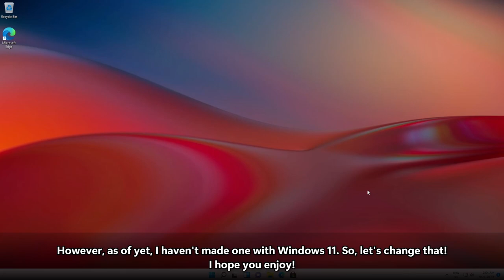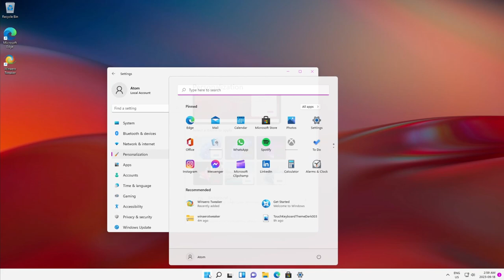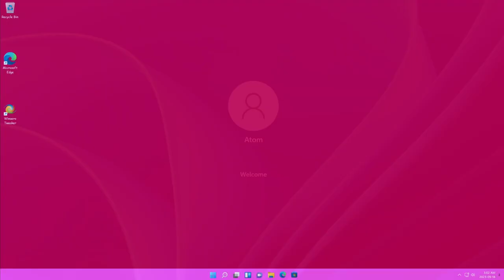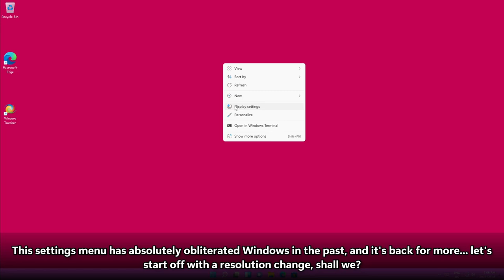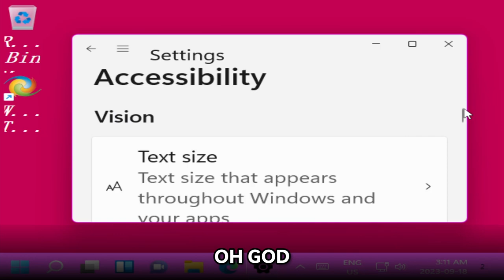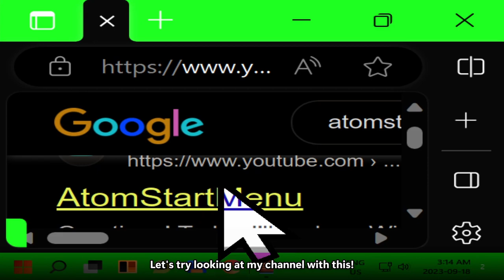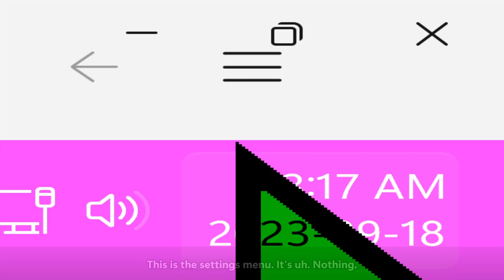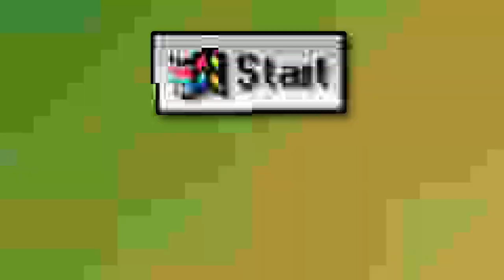Making the ugliest Windows 11 build possible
IT'S FINALLY HERE!! In this video, I make a Windows 11 Virtual Machine extremely ugly and hard to use with a combination of themes, fonts, display settings, and more!

By the way, thanks to @errortechyt for inspiring me to use Winaero Tweaker in this video! Otherwise this would have been pretty boring...

• JPB - High
Outro Music is Aural Nights by MusicByAden!

⏯️Chapters⏯️
0:00 Intro
0:48 Preparation
1:30 Uglifying Windows 11
4:51 hehe
5:10 Display Settings
5:52 MORE Uglifying
7:46 Exploring Uglified Windows
8:48 500% DPI
10:27 Outro

🖱️Software Used🖱️
• VMWare Workstation Pro by VMWare Inc. for Virtual Machines
• Winaero Tweaker by Sergey Tkachenko for Uglification